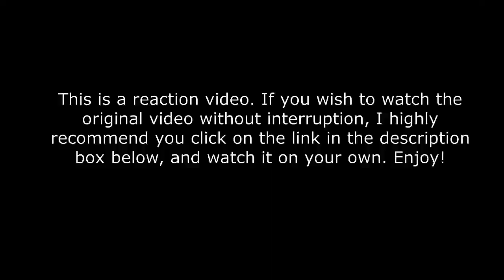Star In My Mind The Series - Episode 6 - Reaction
Star In My Mind The Series - Episode 6

📍A disclaimer is a statement in which a person says that they did not know about something or that they are not responsible for something. [formal] The disclaimer asserts that the company won't be held responsible for any inaccuracies.

📍In its most general sense, a fair use is any copying of copyrighted material done for a limited and "transformative" purpose, such as to comment upon, criticize, or parody a copyrighted work. ...